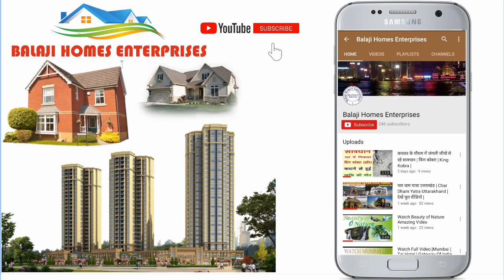G D A approved | 107 Yard Park Face 3 Stories Independent Villa For Sale | Ghaziabad Govindpuram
वीडियो के बारे में :
इस वीडियो में आपको G D A Approved 107 गज 3 मंजिल जड़ से  बना हुआ मकान दिखाया गया है।
यह मकान पार्क फेस है।
इस मकान में 6 कमरे है और हर फ्लोर पर किचिन बनी हुई है।
यहाँ आपको गेट,गार्ड,सीवर लाइन,30 फीट चौड़े  रोड,की सुविधाऐं मिलेंगी।
सरकारी बैंक से होगा लोन।
आप 3 लोग मिलकर भी खरीद सकते है इस मकान की अलग - अलग फ्लोर में हो जायेगी रजिस्ट्री।
यहाँ आप एक फ्लोर 7 से 8 हज़ार रूपये महीने पर किराये पर दे सकते है।

कीमत : 1 करोड़ 20 लाख रूपये है।

रोड साइज - 80 फ़ीट का सबसे बड़ा मेन रोड

60 फ़ीट रोड ,40 फ़ीट रोड,

सबसे छोटा 30 फ़ीट रोड

सुविधायें :-
पार्क
सीवर लाइन
24 घंटे बिजली पानी
स्कूल,बाजार,बैंक पैदल की दूरी पर
पेट्रोल पम्प ,सी एन जी पम्प